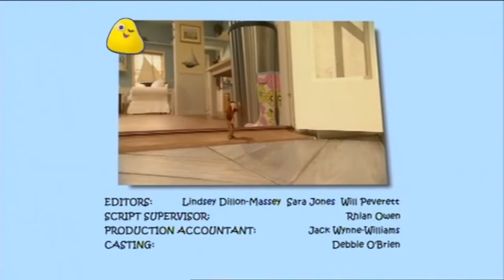Grandpa in my pocket captain shipshape and a fish called Bryan